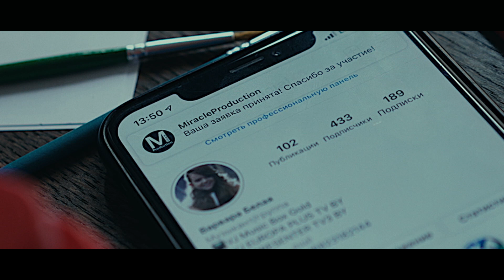Варвара Белая - Паруса (official music video)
ПРЕМЬЕРА!!!

Песня «Паруса»
Автор музыки и слов - Норис (Зариф Норов)

Продюсеры проекта: Зариф Норов и Олег Чудненко

Команда проекта:
Режиссер - Зариф Норов
Оператор - Александр Карпов
Свет - Роман Ермаков
Монтаж - Виктор Кошечкин
MUAH - Александра Зиновьева
Стилисты - Снежана Дармина/Арсений Дармин/Дмитрий Шадров
Фотограф - Алексей Чернов

Актрисы:
Марина Лебедева
Яна Романова